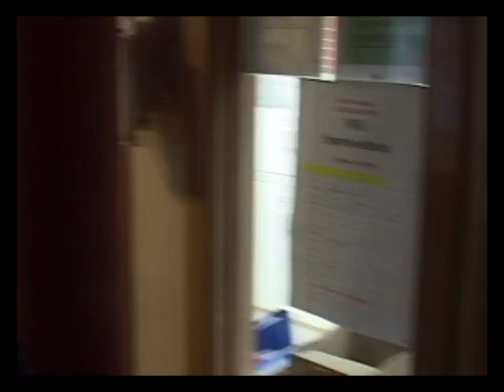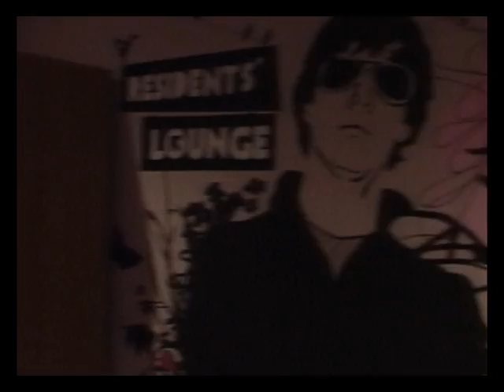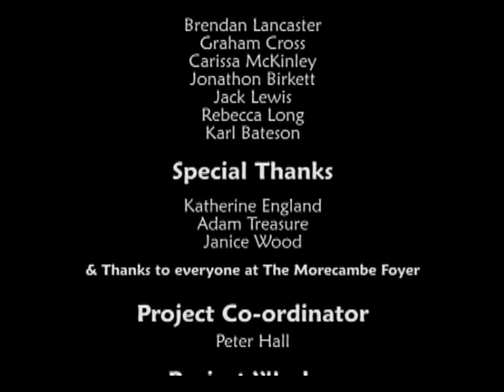The Morecambe Foyer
The Morecambe Foyer Video from SAHA